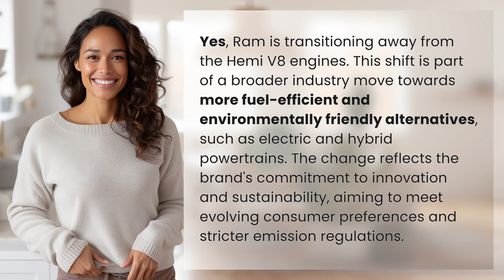Is Ram going away from the Hemi?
Ram's Transition: Saying Goodbye to the Hemi 👉 Ram's Hemi Transition 👉 Discover why Ram is moving away from the iconic Hemi V8 engines and embracing more eco-friendly powertrains in this industry-shifting move towards sustainability.

Laura S. Harris (2024, March 12.) Is Ram going away from the Hemi?
    🌐 AskAbout.video